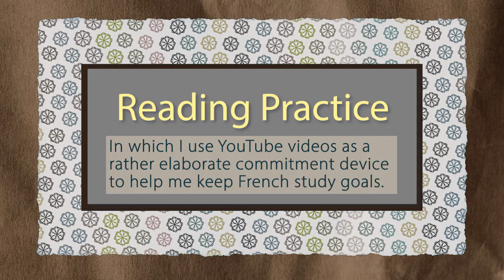Reading Practice: French Edition ("Le diner de Beethoven" par Jules Janin, pub. 1834)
In which I practice French by reading 1800s author Jules Janin's cute little short story heavy on descriptions and light on plot, "Le diner* de Beethoven".  I really need practice, so as I read I occasionally open up the dictionary, try to pronounce a word or phrase again, and recap a bit for a comprehension check.  We're lightly studying here, not necessarily doing storytime.

If that description sounds interesting, nice to meet you!  Join me and together we can rule the gala ... I mean we can practice French!  But if you think the video I've described sounds like the opposite of interesting, it's ok.  I understand.

And yes, I did earn a BA in French!  But that was a while ago and I haven't used it much in the meantime; it's past time to practice.

The text is well and truly in the public domain, so you can probably find it somewhere for free.  I found at La Bibliotheque Electronique de Lisieux

If you want to use this short story for study purposes, this reading might be worth a listen

Happy studying!

Music:  8 bars of "Minuet" by Henry Purcell (4 from the middle and 4 from the end) performed by me!

*Yes, "diner" has an accent circonflexe over the "i".  I haven't figured out yet how to spell French correctly with the accents and all in video descriptions and in editing software.  But I will!

𝐓𝐢𝐩 𝐉𝐚𝐫:
If you feel inclined to toss in a coin or two, I'd be very grateful.

Did you know I have a business?